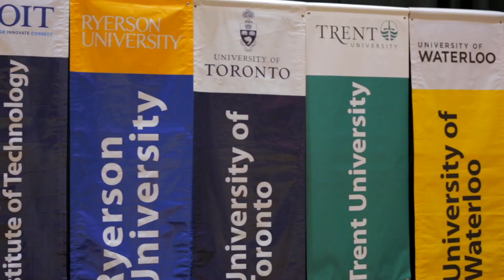Today Is The Day - Graduation Day at Columbia International College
It's a day not like every other day
It's the day.
The day for friends to celebrate
The day for remembering the good times
The day for laughter and happy tears.
It's the day to share with family, the day to stand proud, the day to claim victory.
It's graduation day at Columbia International College.
It's your day, the day.
The day started a long time ago, when you first arrived at CIC.
You were new then, you were long way from home.
Maybe for the first time, maybe you felt the loss of your family and friends.
But your were brave and you worked hard
because you saw the potential of CIC.
The potential to make new friends and contacts
the potential of a first-class education that will help you open doors
to university, to success and to happiness.
Graduation at CIC is a golden opportunity to show your family
where you did your growing.
An opportunity to share some of the sights you've seen
the special places you've been
Graduation day at Columbia International College
is a day not like every other day.